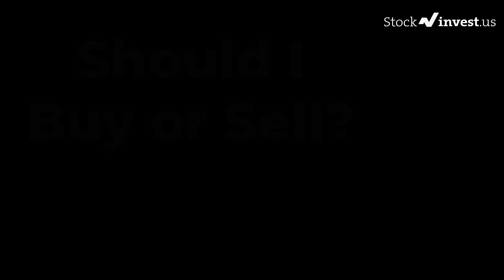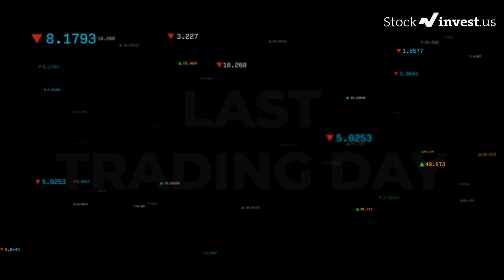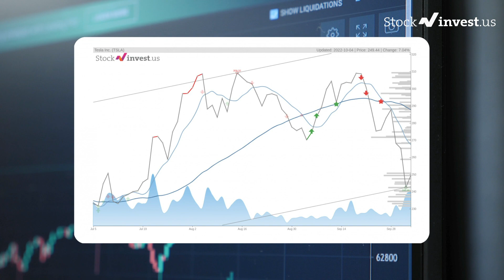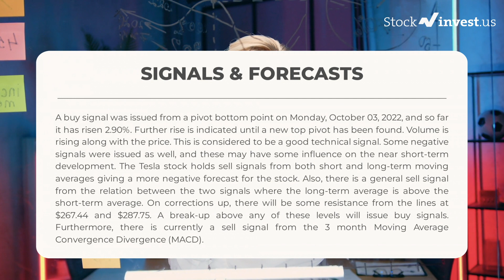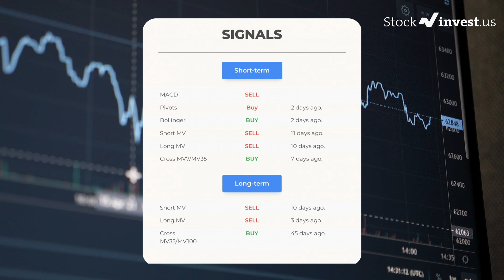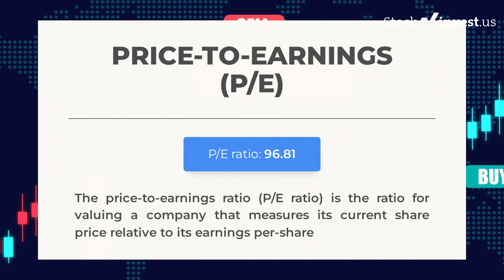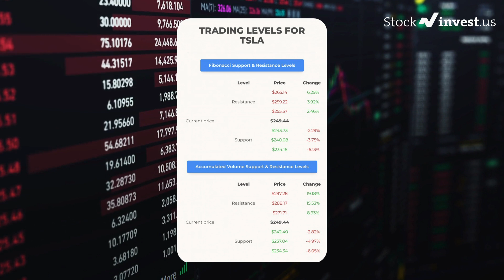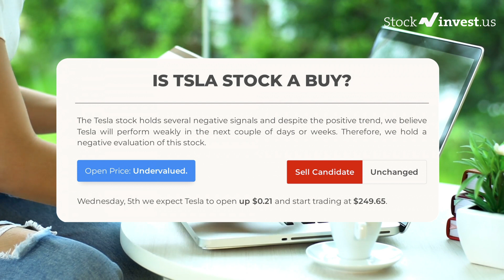TSLA Price Predictions - Tesla Stock Analysis for Wednesday, October 5th.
TSLA price prediction was made on the 5th of October, 2022.

We go over the TSLA stock - Tesla stock, and give our stock price prediction on the TSLA stock, our TSLA stock price analysis, and stock price forecast on TSLA for Wednesday, October 5th.
TSLA Stock Analysis - Tesla Stock Price Prediction for Wednesday, October 5th.